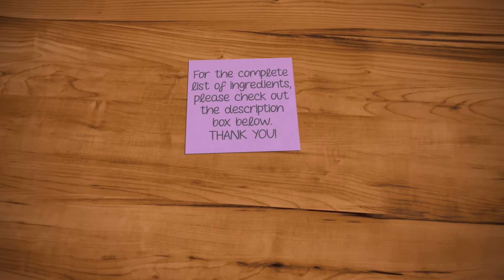HOMEMADE EGGNOG | Perfect Holiday Drink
Eggnog is the perfect holiday drink. This is very easy to make and is really delicious.

INGREDIENTS:
3 pcs. eggyolks
1/2 cup sugar
1 1/2 cups milk
1 tsp. vanilla extract
3/4 cup heavy cream
1/4 tsp. cinnamon
1/8 tsp. nutmeg

Optional:
Whipped cream
cinnamon